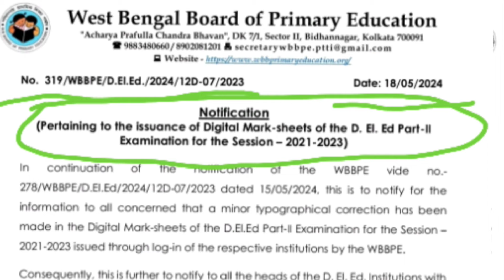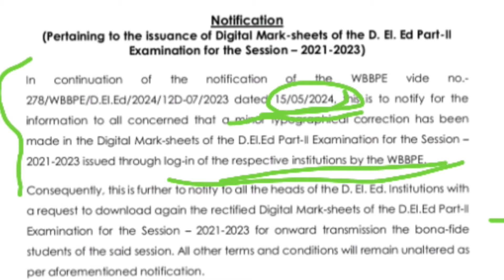wbbpe important notification| 2021-2023 digital marksheet update| primary official notification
your queries 👇👇👇-

32000 teacher supreme court
16500 primary case
32000 teacher
primary tet 2014 latest news today
16500 primary teacher recruitment
32000 primary
9533 প্রাইমারী প্যানেল
wb tet
ssc scam
32000 primary teacher case update today
primary update
11765 primary teacher vacancy
nios deled news today
nios
nios deled
3929 primary tet news today
নব দিগন্ত/
32000 teacher case update today/
2022 primary recruitment/
3929 rti/
2020-22 deled case update|
nabadiganta|
mat 1594/
organiser teacher/
wb primary
primary tet
2017 primary tet interview update